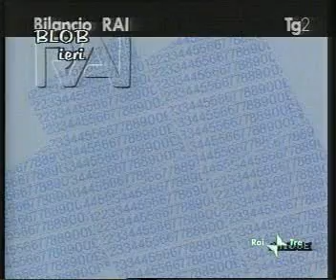Gil Cagné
Il mai sufficientemente compianto visagista dà consigli sul "problema" dei problemi dei nostri giorni.